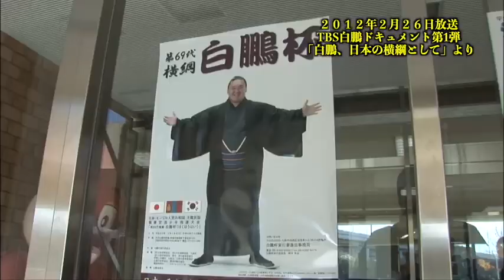「君たちは日本の宝だ」白鵬ドキュメント歴代名場面#3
大相撲を未来に繋げるために。白鵬はポケットマネーから運営費用を出し
2010年から世界少年相撲大会「白鵬杯」を始めた。

2012年2月26日放送 TBS白鵬ドキュメント
第1弾「日本の横綱として」より

第12弾 2023年3月4日(土)午後4時放送